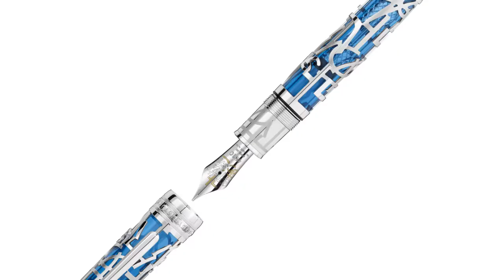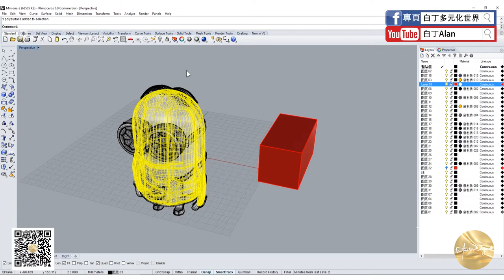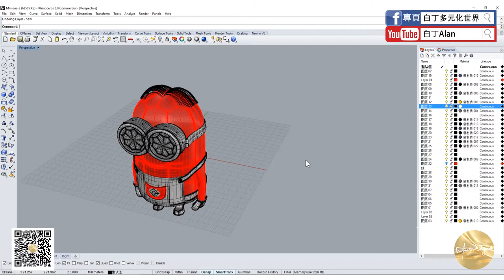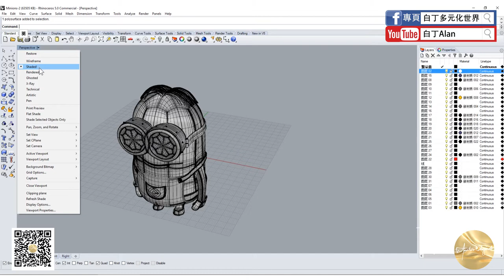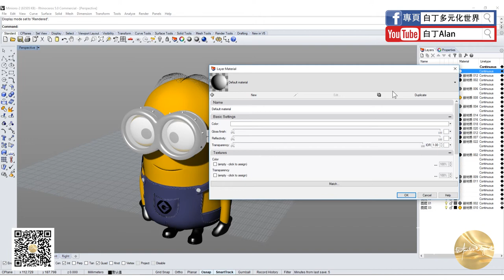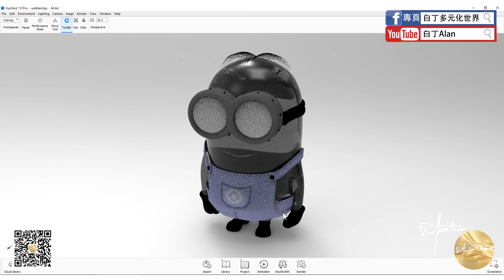Keyshot tutorial軟件教學 02 Rhino文件導入